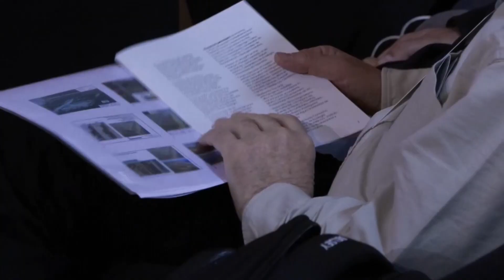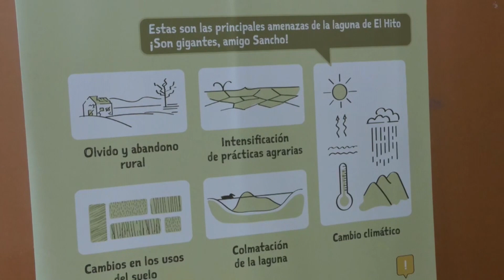Una radiografía de los humedales españoles muestra que sólo el 13 % está en buen estado